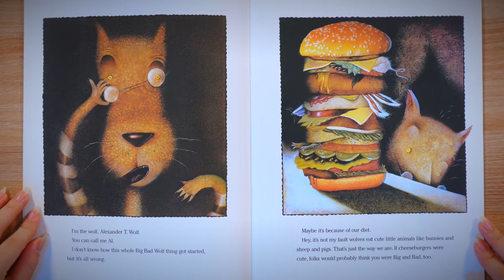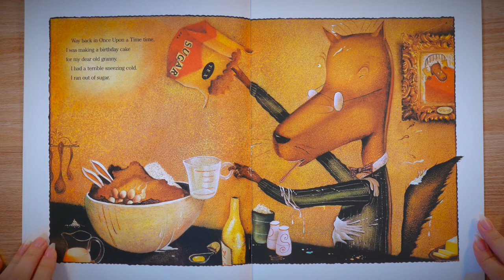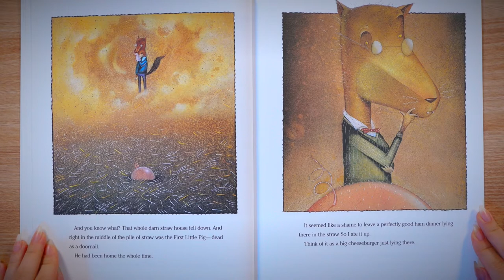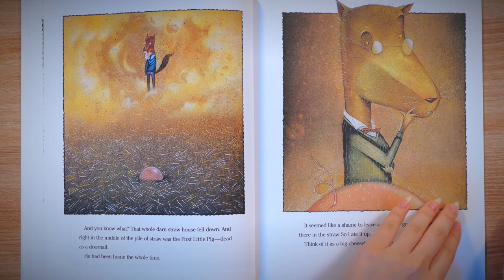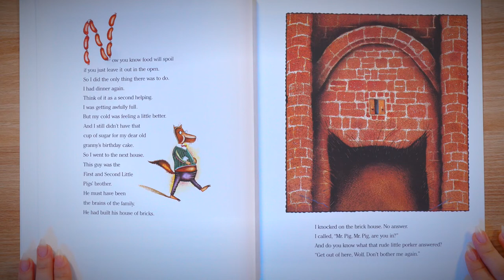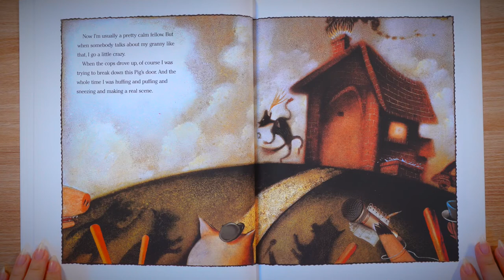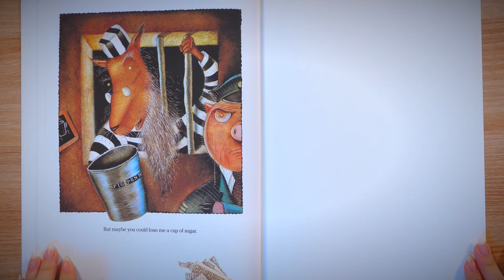[EDUCATION MISSION]The Agape Tree Education Mission Project3:The True Story of the Three Little Pigs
In this video, Prisca You, the co-founder of the Agape Tree, will be reading 'The True Story of the Three Little Pigs', which was told to Jon Scieszka and illustrated by Lane Smith. The book follows the traditional story of the three little pigs from an unexpected perspective: the wolf's perspective.

Alexander T. Wolf, also known as the Big Bad Wolf, shares his side of the story and how he ended up being framed as the villain. While listening to the reading of 'The True Story of the Three Little Pigs', we hope you learn the value of listening to both sides of the story, regardless of how convincing one side is. We hope you enjoyed the video and we'll see you soon with another online reading video!

이 영상은 '아가페 나무'의 공동 설립자인 주니퍼크리스천스쿨 고등학생인 프리스카 유(Prisca You) 학생이 죤세스카와 레인 스미스가 지은 '아기돼지 삼형제의 진짜 이야기' 책을 낭독합니다. 이 책은 예상치 못한 늑대의 관점에서부터 세 마리의 아기 돼지의 전통적인 이야기로 전개됩니다.

Big Bad Wolf라고도 알려진 Alexander T. Wolf는 이야기에 대한 자신의 입장과 그가 어떻게 악당으로 낙인찍혔는지 이야기합니다. '아기 돼지 삼형제의 진짜 이야기'를 읽으면서 어느 한쪽이 아무리 설득력이 있어도 상대방의 의견을 모두 경청하는 가치를 배울수 있습니다.

곧 또 다른 필리핀 온라인 교육 선교 프로젝트 독서 영상으로 찾아 뵙겠습니다!

Participants: Emily Son, Prisca You, Caleb Chang

Juniper Christian School
MB01YNC3PT3VJUW